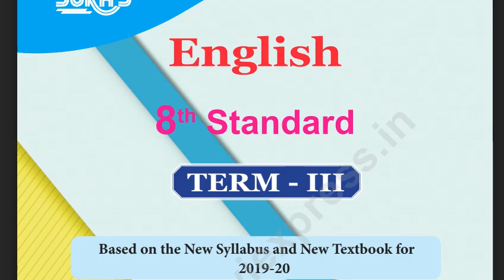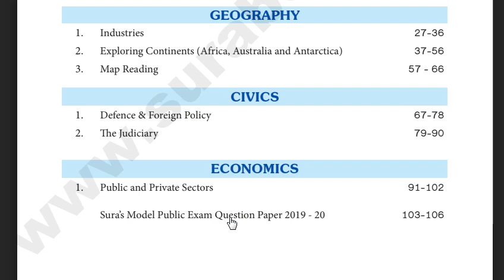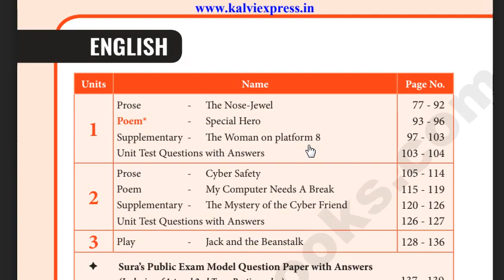8th STD Term 3 All Subjects Guide